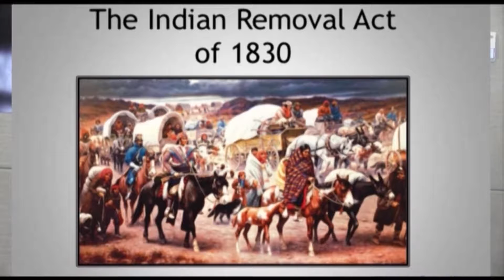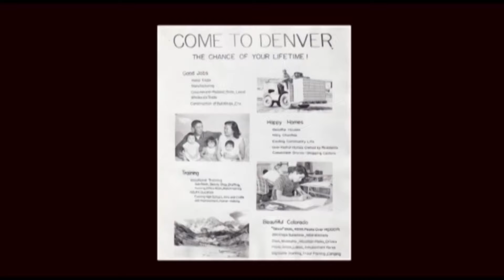Healing Winds of Change & Rocky Mountain Indian Chamber of Comerce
From jingle dancing to treaty enforcement and tribal economic development, one Ogalala woman brings it all together to build a mighty vortex of Indian power, commerce and community.